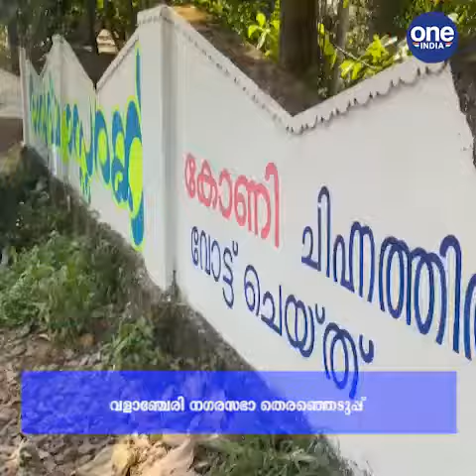തദ്ദേശ തിരഞ്ഞെടുപ്പ്: വളാഞ്ചേരി നഗരസഭാ തിരഞ്ഞെടുപ്പ്; പുതിയ മുന്നണിയുമായി ലീഗ് വിമതര്‍ മത്സരരംഗത്ത്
Local body elections: Valancherry Municipal Corporation elections; League rebels in competition with new front